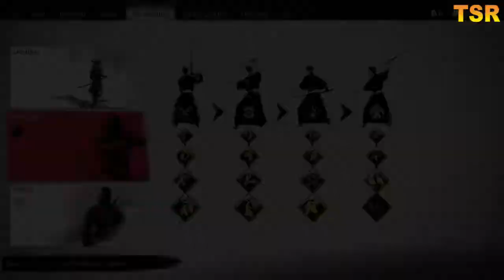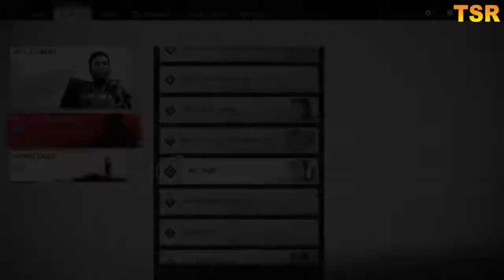Ghost of Tsushima 3B : The Sister Betrayed ( Tale Of Lady Masako 2 )